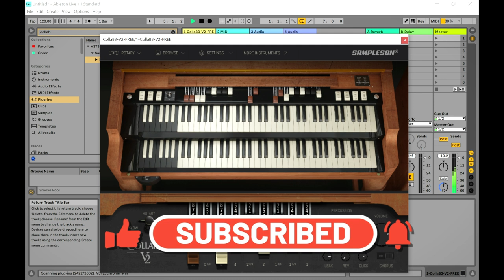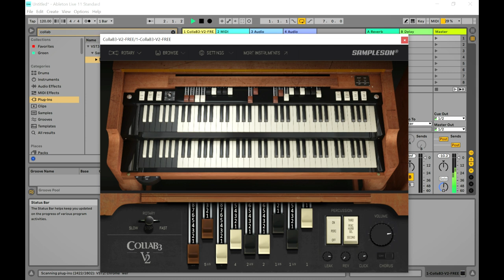CollaB3 V2 - FREE Vintage Tonewheel Organ VST/Plugin by Sampleson